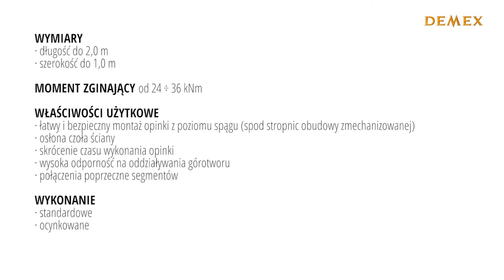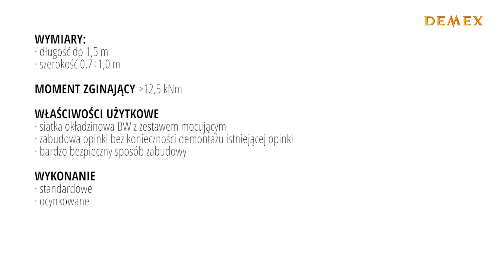Demex Zabrze Sp.z o.o. - Twój solidny partner w górnictwie